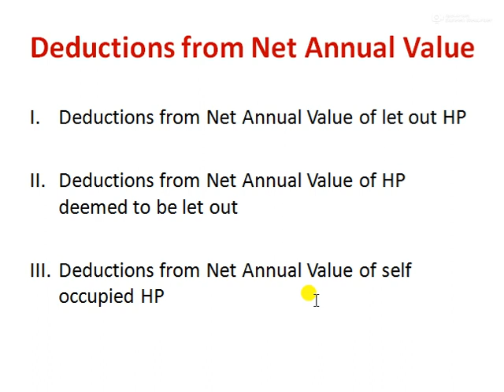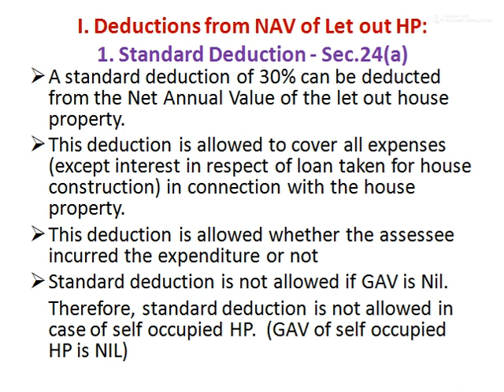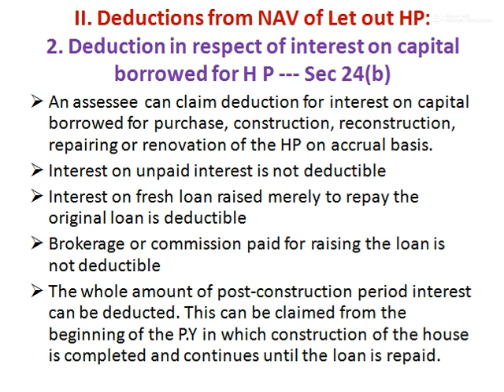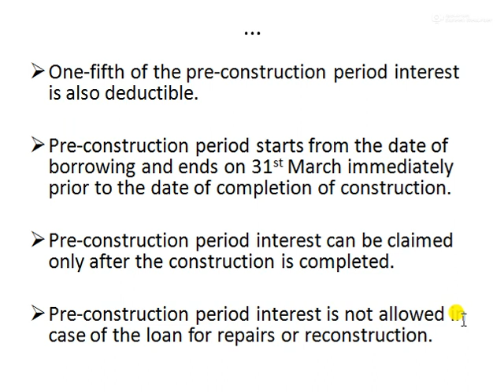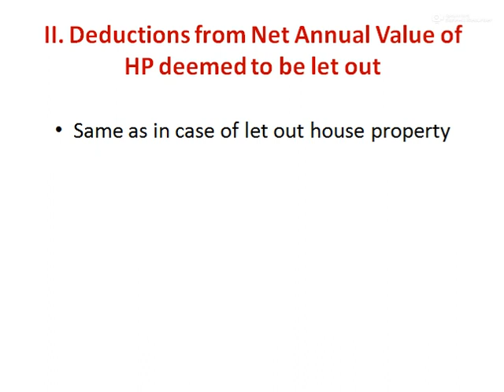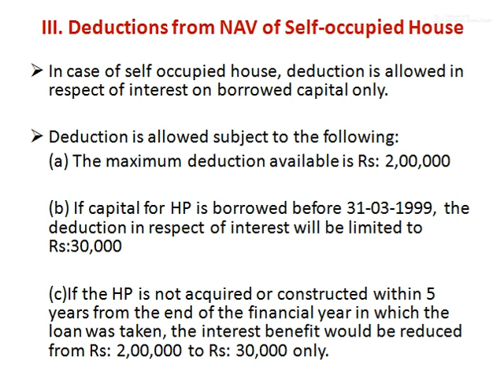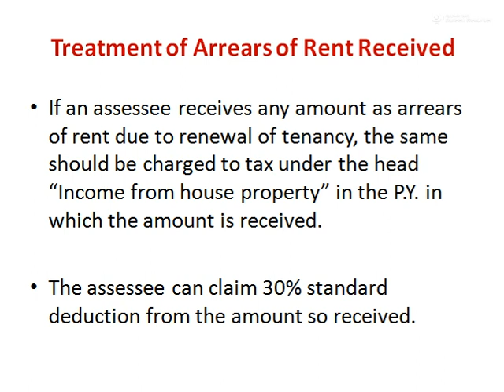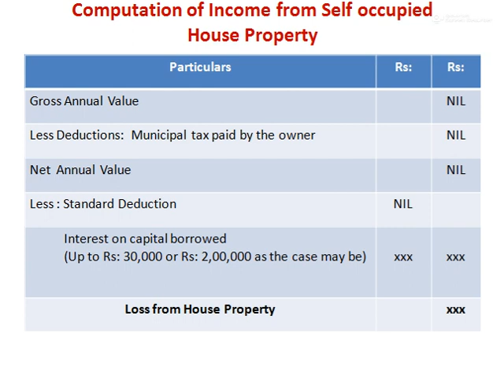Deductions from NAV